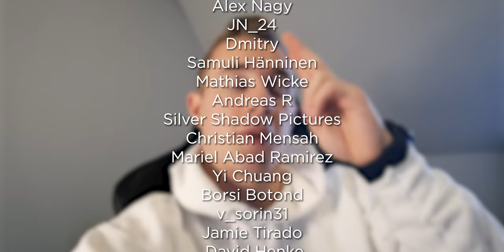Got COVID Before Nationals | Operation Oregon²² #25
Got COVID just 11 days before the national indoor championships. Here's how I (and my body) dealt with it

Simulations - Aiyo
Breathe In, Breathe Out (Instrumental) - Mattias Tell
Venetian Blinds (Instrumental) - Mattias Tell